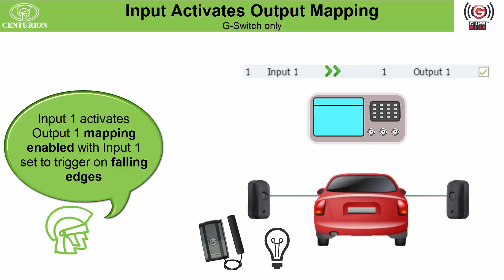Input Acticates Output Mapping - G-WEB PLUS - Centurion Systems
This video tutorial explains Input Activates Output Mapping (IO Mapping)